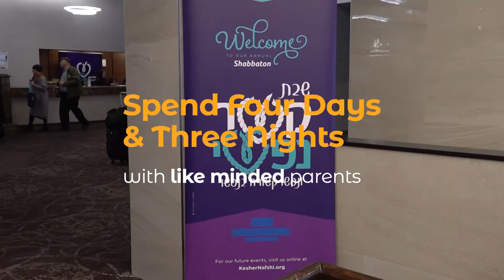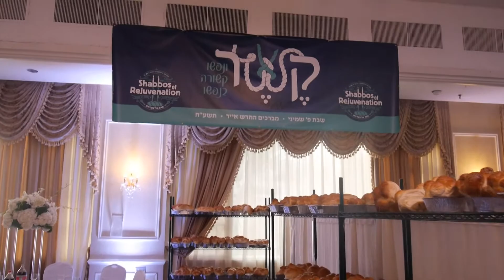Kesher Nafshi Shabbaton 4